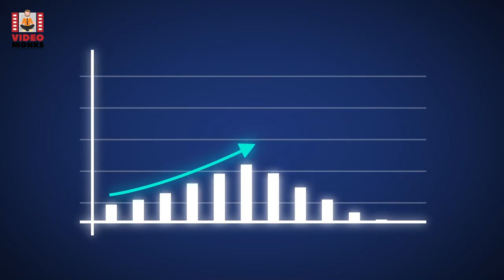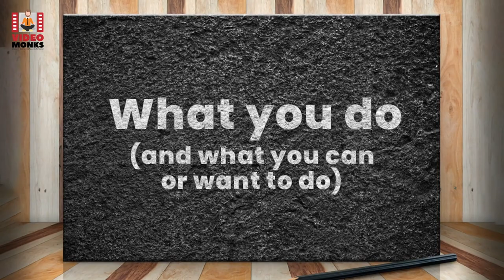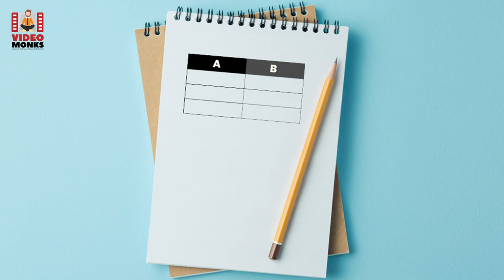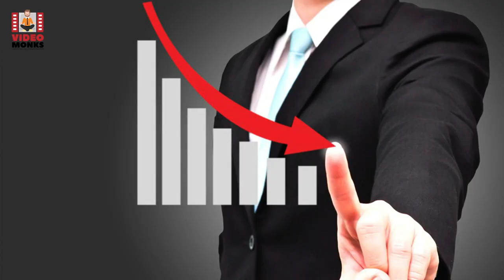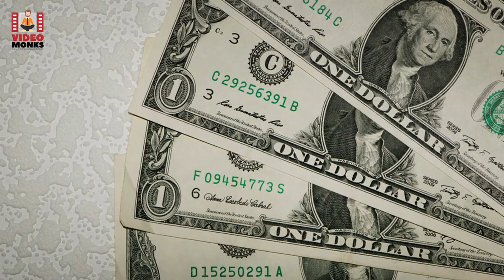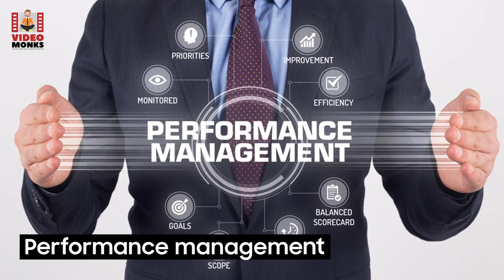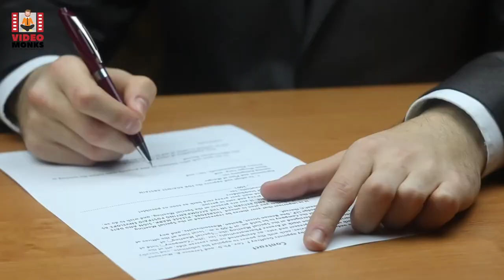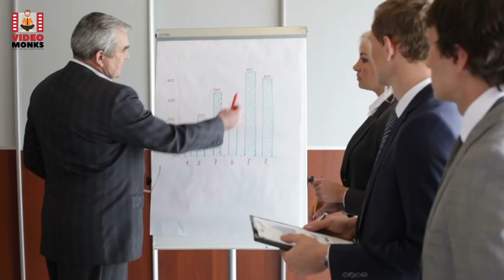14 Secrets to Becoming an EntreLeader | Dave Ramsey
Discover the 14 essential steps to launching & scaling your own business.

What makes a business tick?

Is it the economy?
Nope.

Is it the industry you choose?
Not really.

Or is it the people you hire?
Not exactly.

Your company’s performance depends on one thing – you.

You, the leader, entrepreneur, and business head, are responsible for growing your organization.

Don’t worry; this video is not a reprimand.

We’re here to tell you how you can take back control by helping you understand the business fundamentals.

The key lies in embracing EntreLeadership.

Wait…What does EntreLeadership mean in Dave Ramsey book?

Well, it’s a blend of outstanding leadership and entrepreneurship.

00:00 - Intro
00:19 - Company's performance depends on one thing
00:38 - What is EntreLeadership?
00:59 - 14 secrets to becoming an EntreLeader
01:06 - Develop your dream - vision - mission
01:29 - Creating a mission statement
01:56 - Don't worry if you struggle initially
02:07 - Make the most of your time
02:34 - Why we left out Quadrant II
03:10 - Dare to make hard decisions
03:26 - Some tips to make good decision
03:53 - Know the recipe for great marketing
04:59 - Learn to hire & fire
05:30 - Art of selling by serving
06:31 - Culture of communication
07:29 - 5 key components
07:59 - Create an inspiring environment
08:12 - Grip on day to day operations
08:48 - Motivate people with the right compensation
09:10 - Delegate effectively